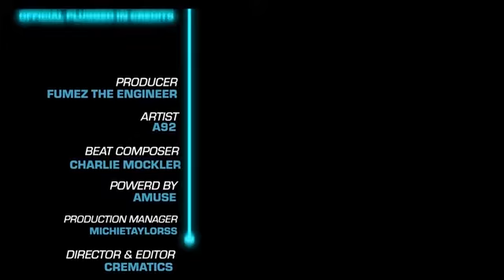Plugged In W Fumez | Mashup #1 | W/A92, Fizzler, Block6 & More!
A92Offica x Ksav x Dbo x BT - Plugged In W Fumez The EngineerPressplay
HITSQUAD PS - Plugged In W/Fumez The Engineer | Pressplay
Block6 Young A6 X Lucii X Tzgwala - Plugged In W/ Fumez The Engineer
Fizzler - Plugged In W/Fumez The Engineer | Pressplay